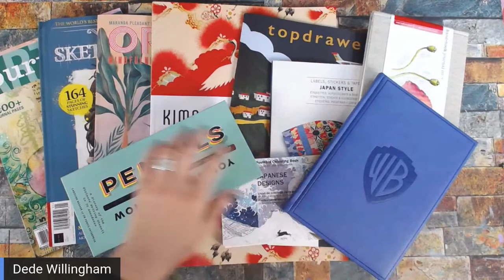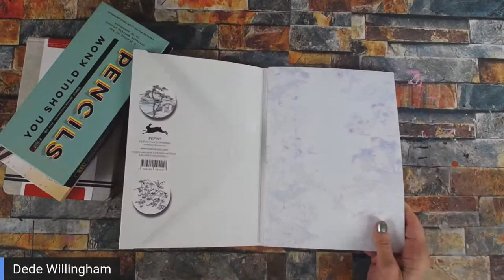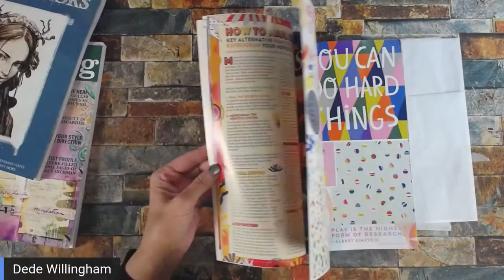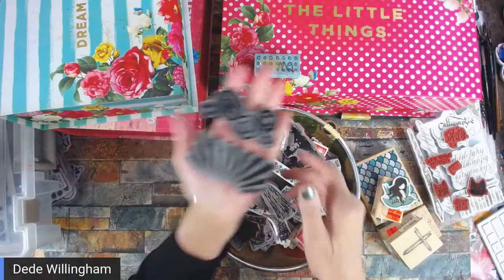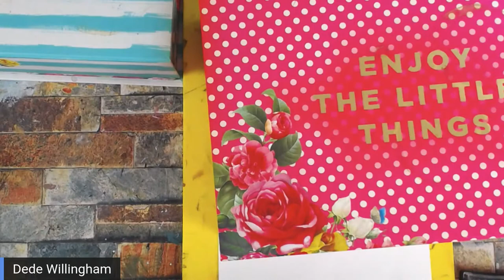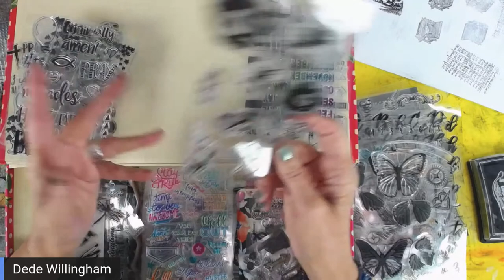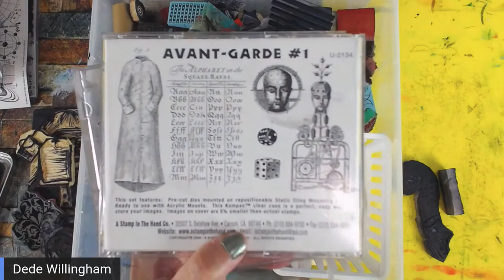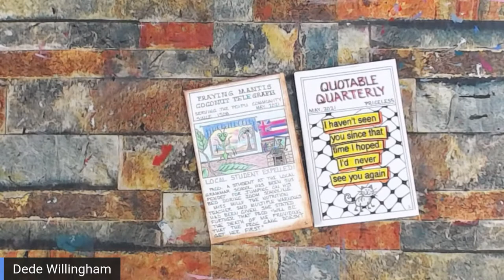Art Books, Paper Haul, Rubber Stamps and Gifts from L.A.